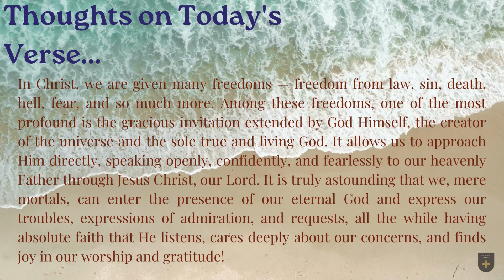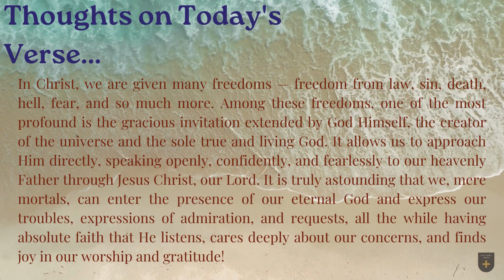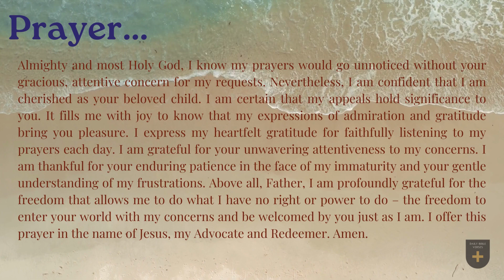Bible Verse of the Day - July 20, 2023